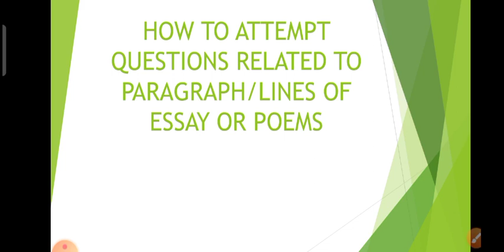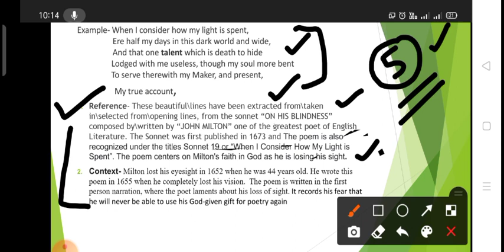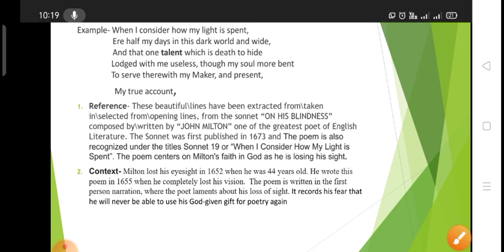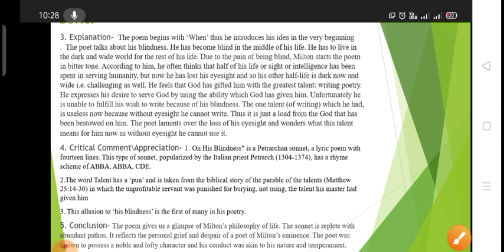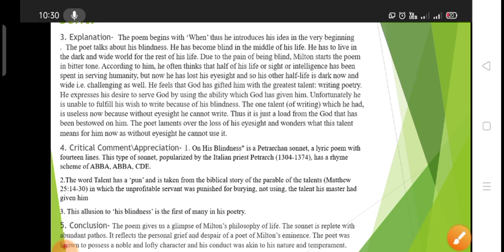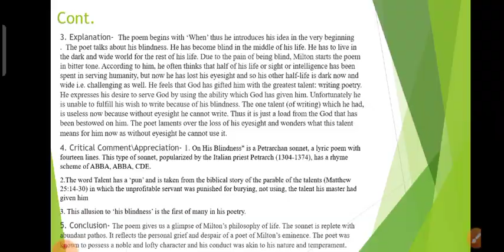How to attempt questions related to paragraph/lines of Essay or Poem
this video provides a universal way of dealing with paragraphs and lines. students can do adapt their own way of writing. this video is just to provide a idea to freshers.